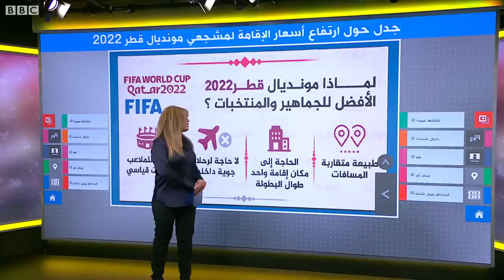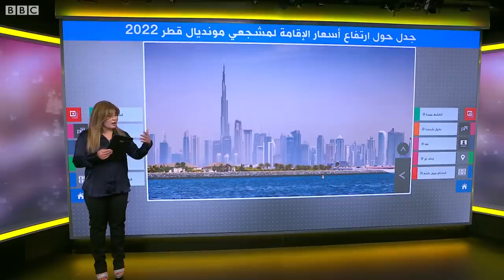جدل حول ارتفاع أسعار الإقامة لمشجعي مونديال قطر 2022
بحسب تقرير نشرته صحيفة ديلي ميل البريطانية، قد يدفع نجوم كأس العالم فواتير تصل إلى 300 ألف جنيه إسترليني لتأمين الإقامة للعائلات في فيلا مكونة من ست غرف نوم في منطقة اللؤلؤة بالدوحة.